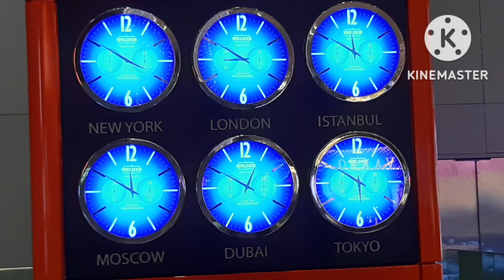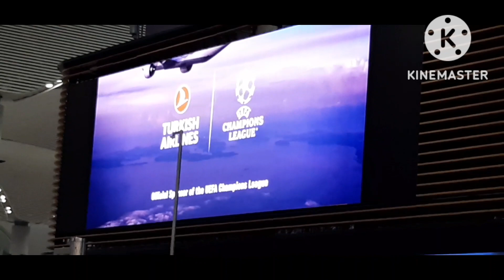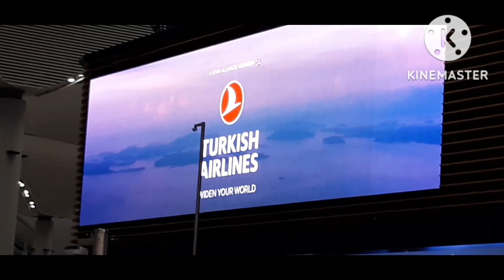WELCOME TO TURKEYE ISTANBLE AIRPORT